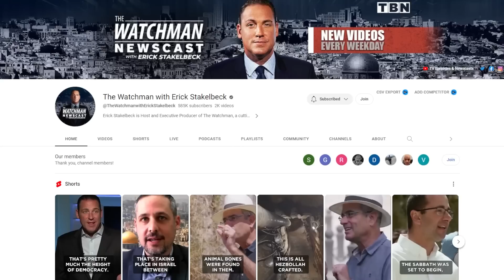Iran FORCES U.S. Submarine to Surface? Netanyahu Says Israel/Saudi Deal NOT Dead | Watchman Newscast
On today’s Watchman Newscast, host Erick Stakelbeck breaks down Iran’s claim that it forced a U.S. submarine to surface in the Strait of Hormuz. The U.S. denies the incident occurred yet the boast by Iran is another example of the regime’s aggression towards the United States—as the Biden administration still attempts to revive the Iran nuclear deal. Meanwhile, Israeli Prime Minister Benjamin Netanyahu said today that a peace agreement between Israel and Saudi Arabia is still possible, despite the Saudis restoring ties with Iran. Is he right? Watch now!